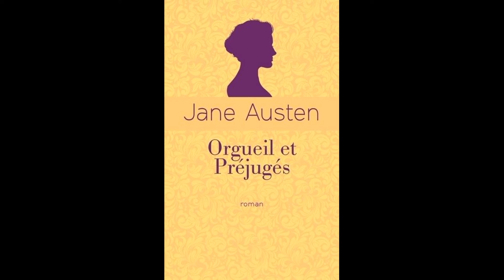Médiatube #16 - Orgueil et préjugés de Jane Austen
Dans ce nouvel épisode des Médiatubes de la Médiathèque de Crépy-en-Valois 📺, Céline vous emmène dans l'Angleterre du XVIIIe siècle avec le roman 𝙊𝙧𝙜𝙪𝙚𝙞𝙡 𝙚𝙩 𝙥𝙧𝙚́𝙟𝙪𝙜𝙚́𝙨 de Jane Austen 🫖📖.
Il est temps de découvrir une nouvelle facette de ce classique 😉